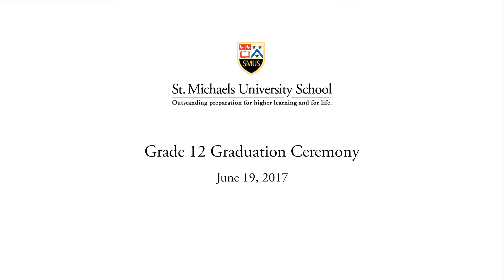SMUS Grade 12 Graduation Ceremony 2017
Congratulations to our graduating Class of 2017! We are so proud of everything that you have accomplished and wish you well as you go forward and become engaged citizens of the world.